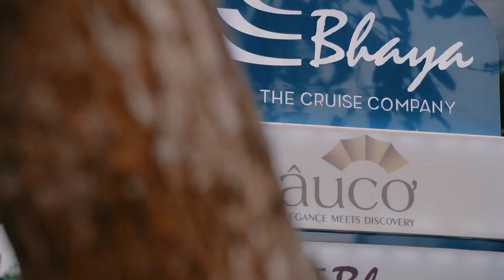TeamBuilding Hạ Long 2024